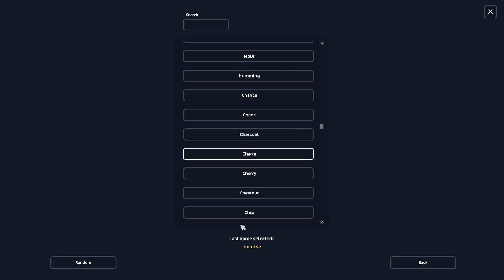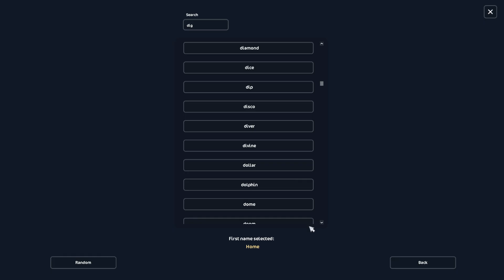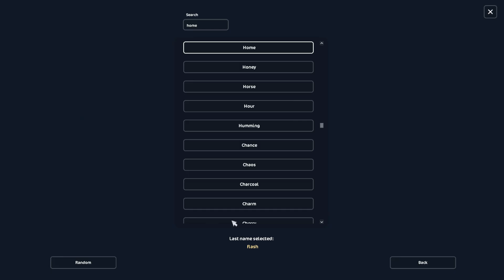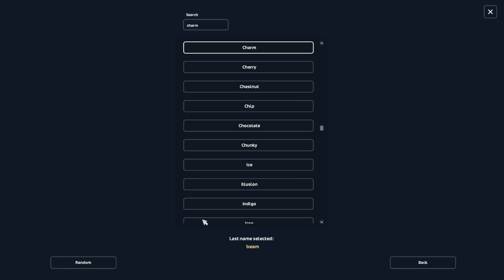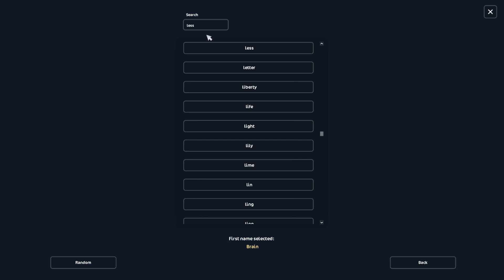Kupujeme nejošklivějšího koně na SSO! 🥴 w/@RileyPinewin ll Nakupovačka ll SSO CZ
💙 Nezapomeň nastavit HD kvalitu! 💙
Účty: Gillian Lionhill ~ Hyosun Lionhill ~ Yuka Lionhill ~ Tomoko Lionhill
Server: EE1